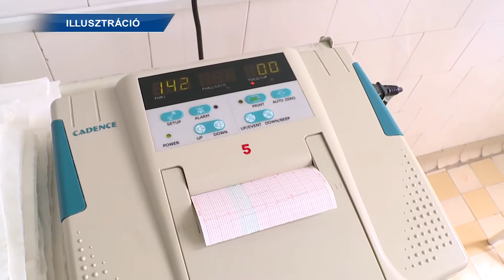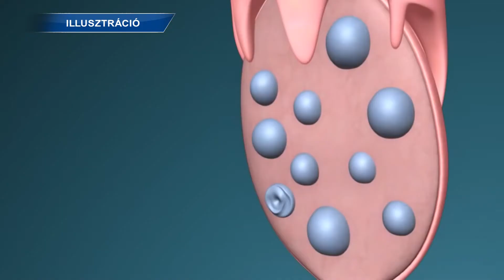Krónika: TB által finanszírozott lombikprogram-eljárások (2017.09.06.)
Kibővítik a társadalombiztosítás által finanszírozott lombikprogram-eljárások számát, valamint változni fog az ahhoz kapcsolódó gyógyszertámogatás is - jelentette be az emberi erőforrások minisztere, Balog Zoltán.